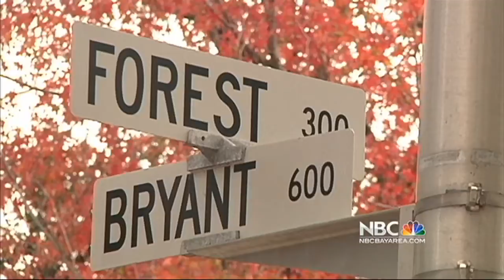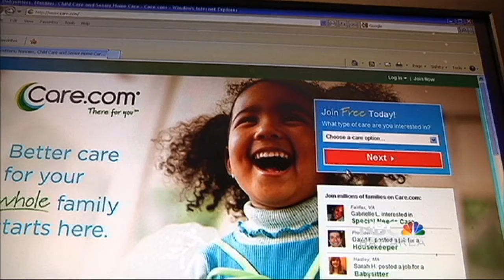7 pm A Block Nov 20, 2012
Includes interview with Israel Consul General